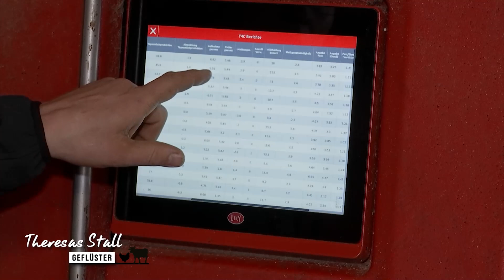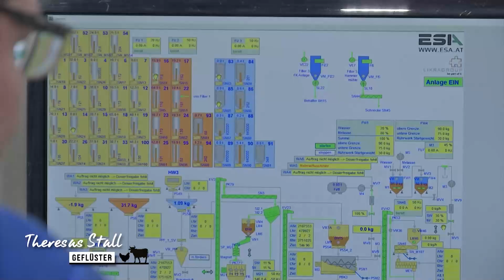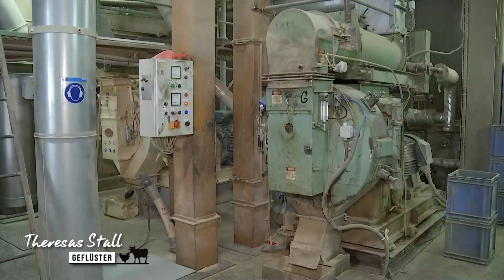Weißes Gold: So wird Gras zur Milch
Produkte wie Joghurt und Sauermilch oder die Sahne für den Kaffee: Die Produkte schmecken für uns immer ähnlich. Wir haben uns aber gefragt, ob die Milch denn auch immer gleich aus dem Euter kommt? Bei einer neuen Folge von Theresas Stallgeflüster finden wir raus, wie aus Gras und Maissilage eigentlich Milch wird.